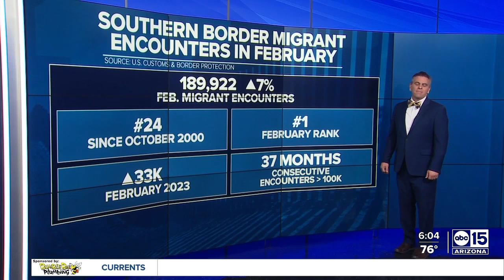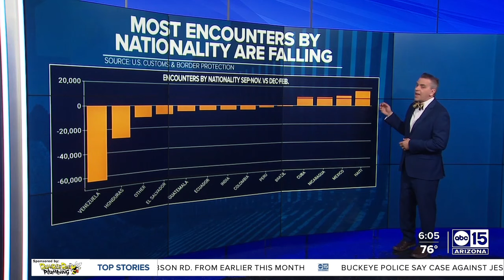Migrant encounters at the border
DATA: A look at migrant encounters at the border.